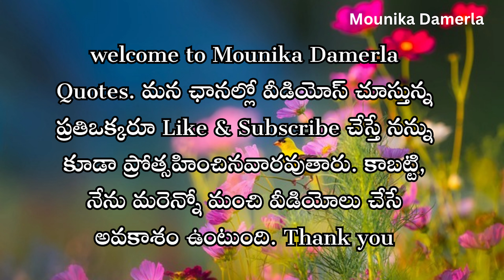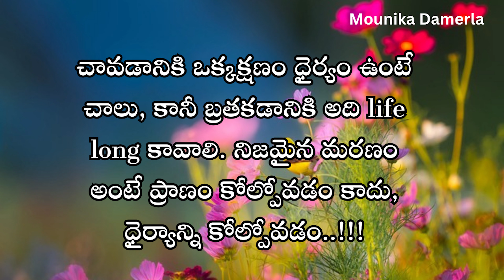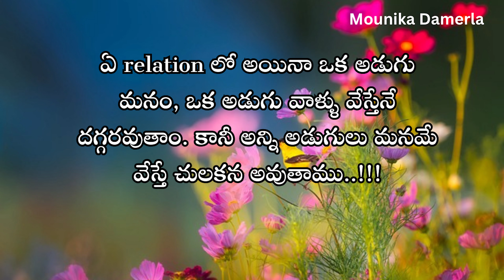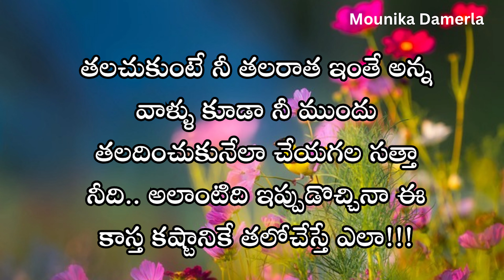Motivational quotes | #448 | "Inspirational Quotation Compilation" | telugu